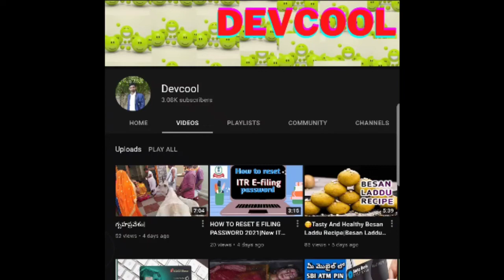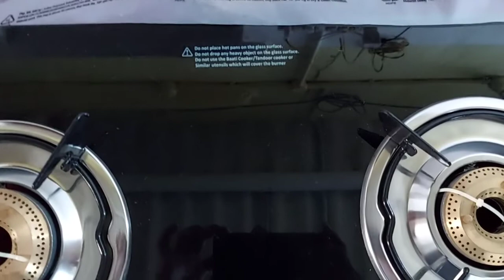pigeon 2 burner gas stove with glass finish| pigeon fry pan| tawa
Take a look at this Pigeon Gas Stove
Combo - Brunet 2 Burner Gas Cooktop + Flat tawa 250 + Fry Pan 240 Stainless Steel Manual Gas Stove on Flipkart

product link ::

butterfly Smart glass 2burner gas  Stove

GAS STOVES available under Rs 3000
 collection on Flipkart and hope you will too 🙂 Check it out!